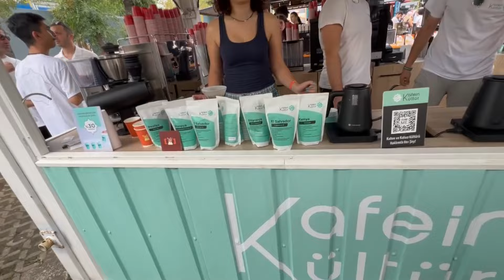Orkun Üstel ile Kafein Kültür'deyiz!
İstanbul Kahve Festivali'nde bu kez Kafein Kültür'deyiz ve yanımızda şampiyon Orkun Üstel var.

İyi Seyirler...